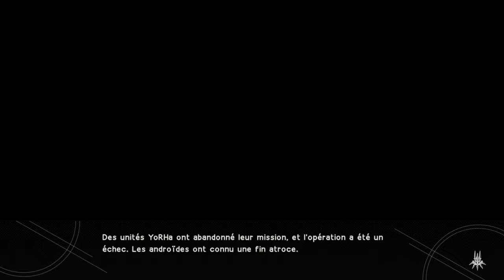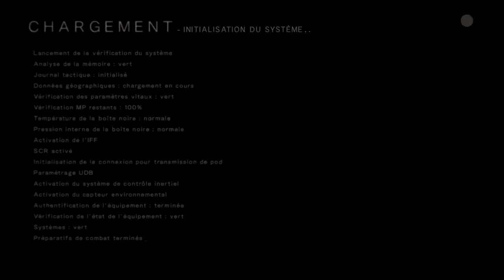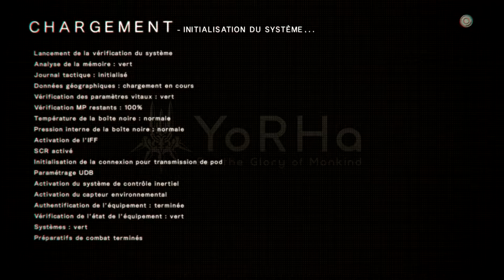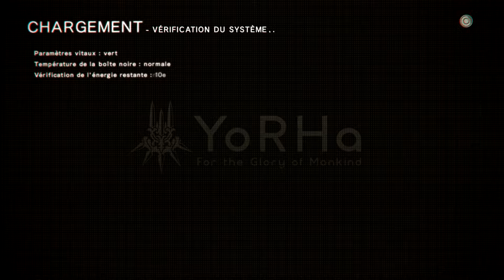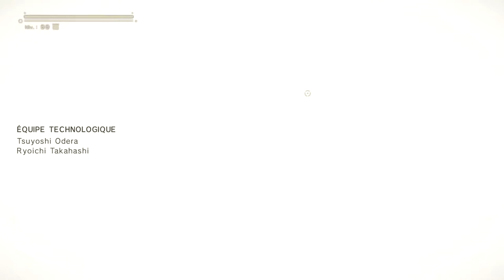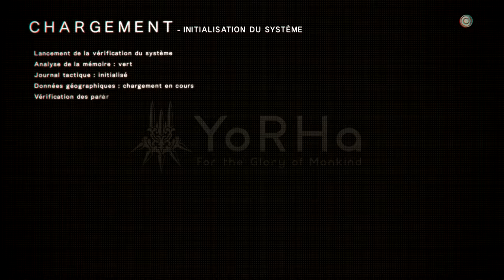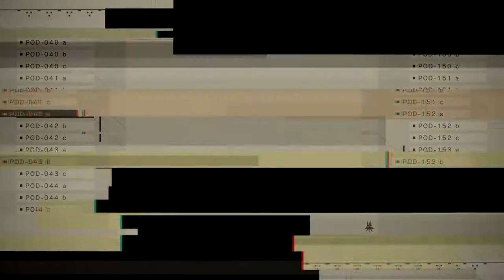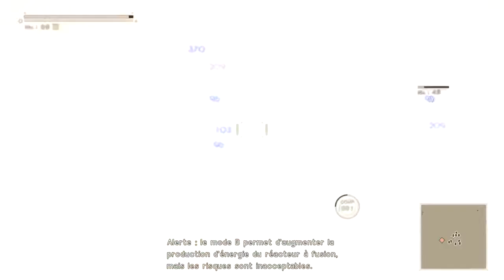Let's Play NieR Automata episode 13 - A2